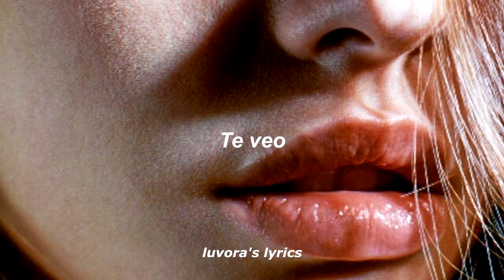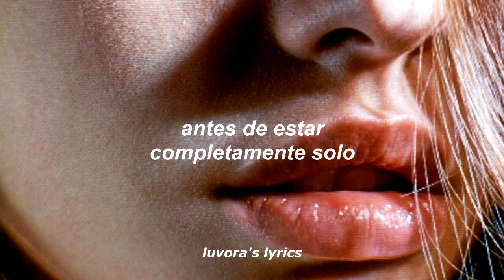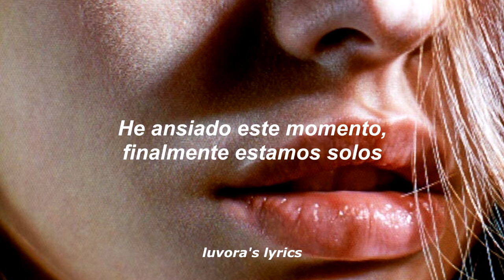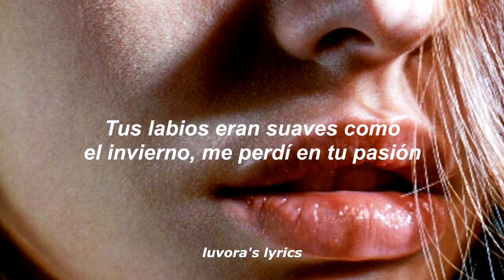After Dark - Mr.Kitty // SUB ESPAÑOL ✦°•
Hey ♡
feliz día del amigo :)

*:･ﾟ✧ *:･ﾟ✧ *:･ﾟ✧ *:･ﾟ✧*:･ﾟ✧

l y r i c s:

How pleasant, this feeling
The moment you hold me
I missed you, I'm sorry
I've given what I have
I showed you I'm growing
The ashes fall slowly
As your voice consoles me

We're swaying to drum beats
In motion, I'm feeling
My patience controlling
The question, I won't speak
We're telling the stories
Our laughter, he knows me
We're leaving, we're talking
You're closer, it's calming

Your lips were soft like winter, in your passion, I was lost